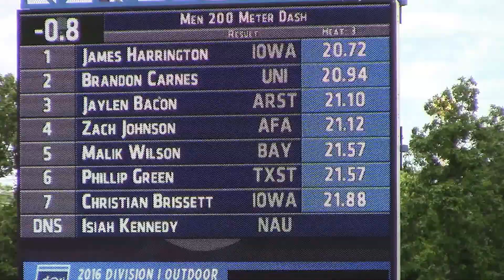2016 West Regional 200m James Harrington